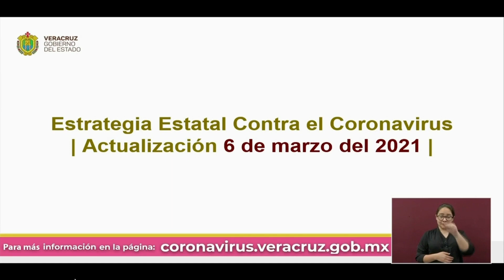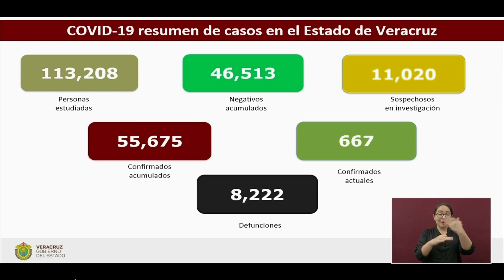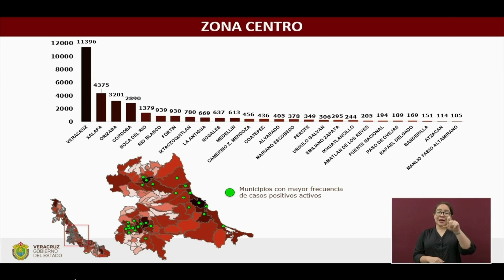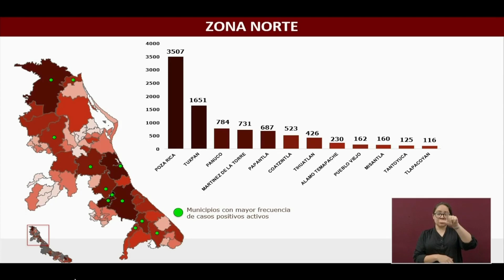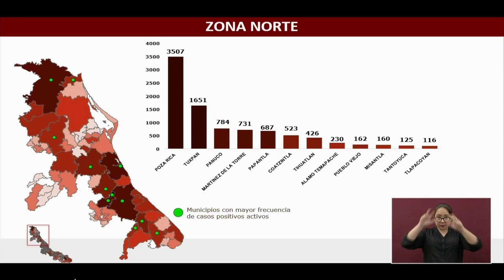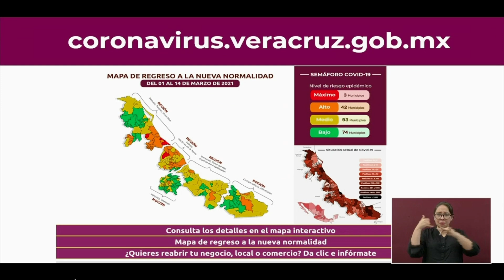Actualización COVID-19 en el Estado de Veracruz, sábado 6 de marzo de 2021